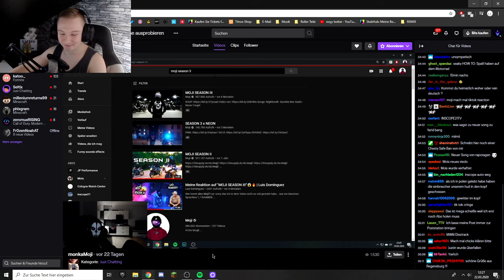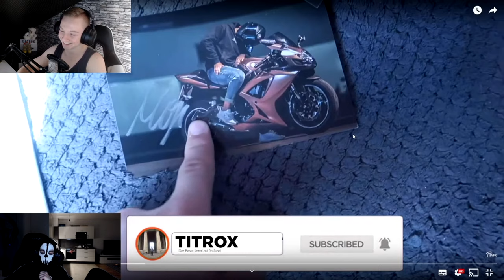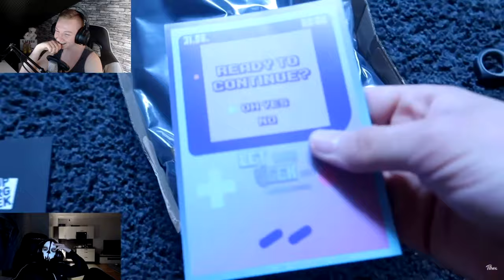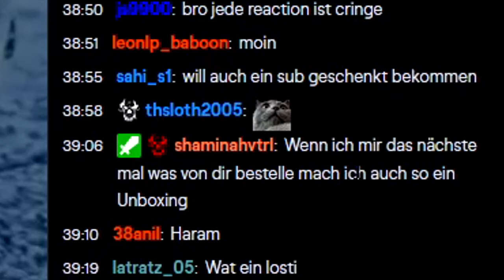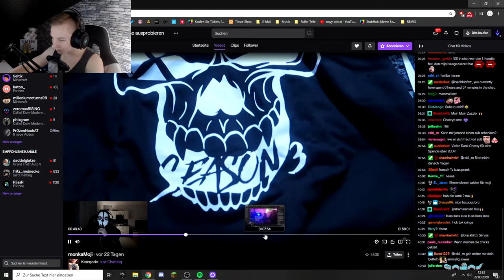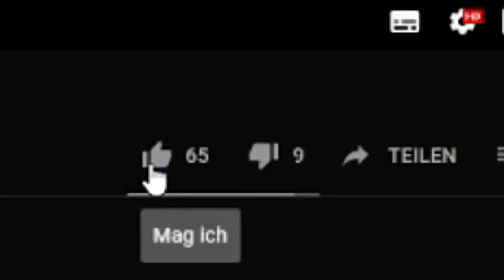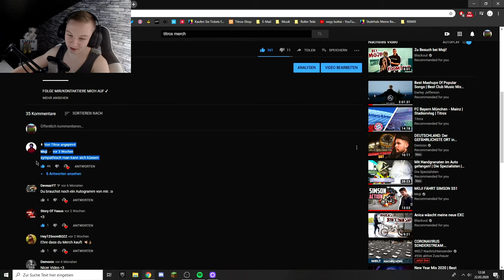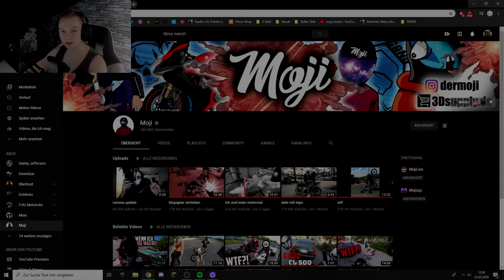MOJI REAGIERT auf mein VIDEO!